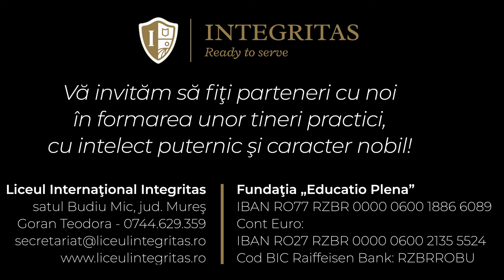Plantare CASTRAVEȚI 2024